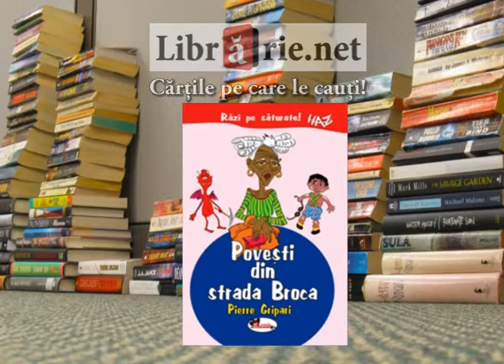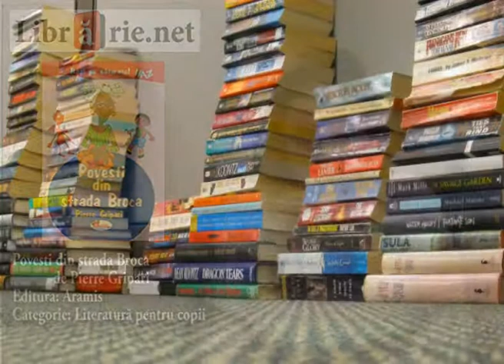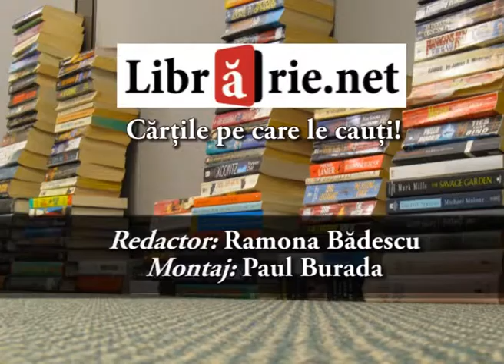Poveşti din strada Broca - Pierre Gripari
Daca vreti sa ii surprindeti placut pe copiii dumneavoastra, acest titlu este, cu siguranta, o alegere excelenta. Prin ineditul situatiilor prezentate, prin numele personajelor si ideea centrala a fiecarei povesti, autorul devine un prieten drag al copiilor si nu numai, caci si adultii, daca citesc aceste pagini, vor zambi cu tot atata placere ca si cei mici.